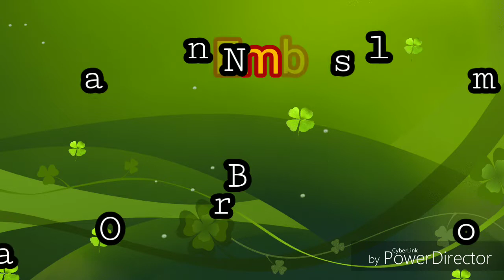Valdecyr Costa & Bruna Vezoli e Banda Os Normais pereyra divulgações inscreva-se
Valdecyr Costa & Bruna Vezoli e Banda Os normais

PEREYRA DIVULGAÇÕES

REDE SOCIAL

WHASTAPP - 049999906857